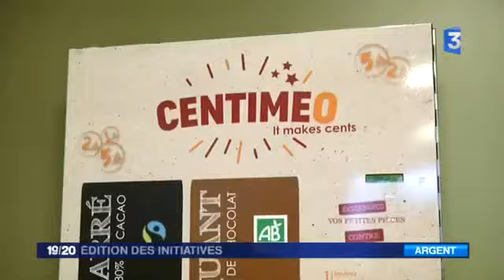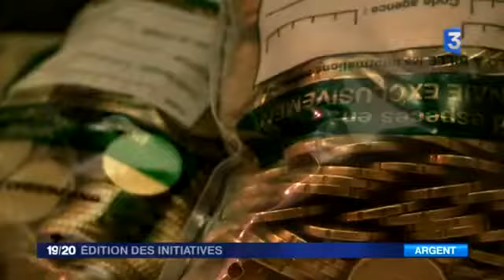10754 Bibliothek handel France 3 France 3 Édition des initiatives 19 octobre 2015 04 40